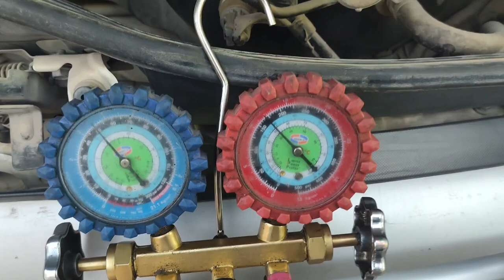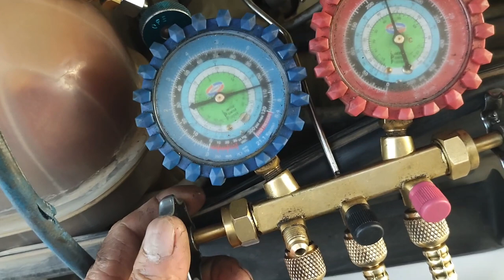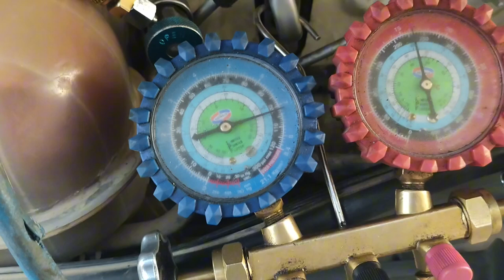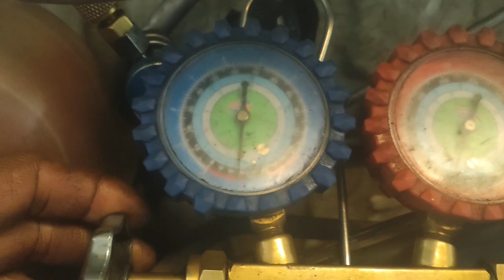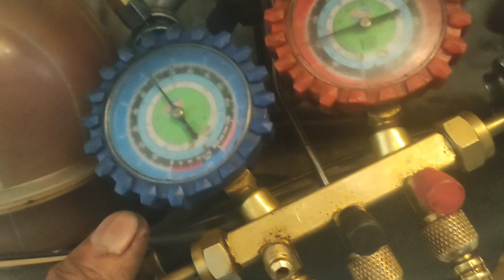REPLACE COMPRESSOR AND EXPANSION VALVE.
Replace Compressor, Expansion Valve, Filter.